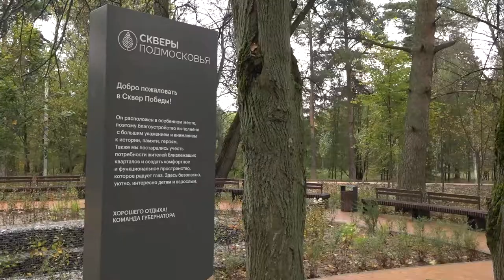Инспекция «Парка Победы» на ул. Институт в Больших Вяземах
Глава округа Андрей Иванов проинспектировал ход строительных работ «Парка Победы» в Больших Вязёмах. Рабочие уже заканчивают первый этап благоустройства, а местные жители с нетерпением ждут следующего лета, чтобы в полной мере насладиться природой сквера.